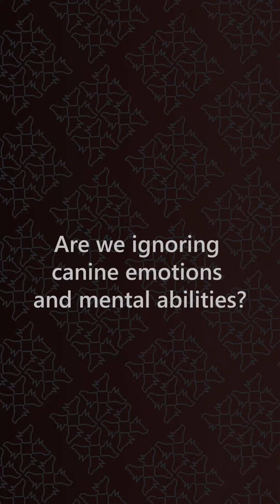Are we ignoring canine emotions and mental abilities? | Coorg Series E02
In the second video of our Coorg series, Sindhoor Pangal talks about behaviourism, training, cartesian philosophies, and several such concepts that are at the heart of animal training. Modern fields like cognitive ethology and anthrozoology steer away from many of these concepts. In this video, we discuss more on it.

And yes, it will sound somewhat radical and new, but it really is not. The roots of many of these ideas go way back to the 16th or 17th century but are finally now being revisited in the light of what is called “the animal turn” in friends like anthropology, anthrozoology, critical animal studies, human-animal studies, etc

If you like it, check out Episode 1 - "The BHARCS way" in the playlist.